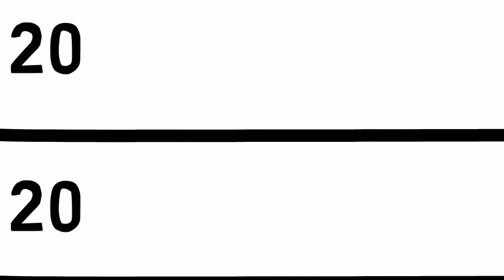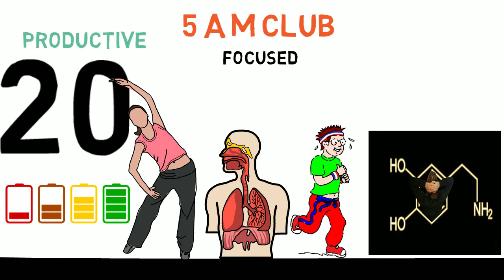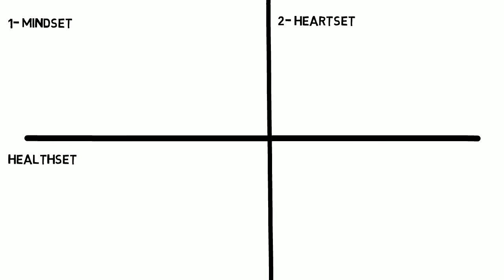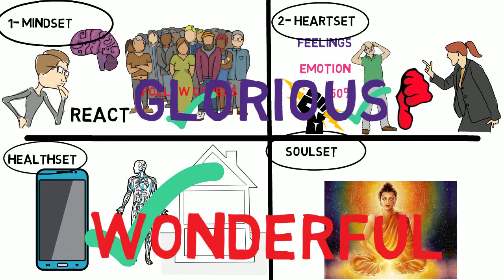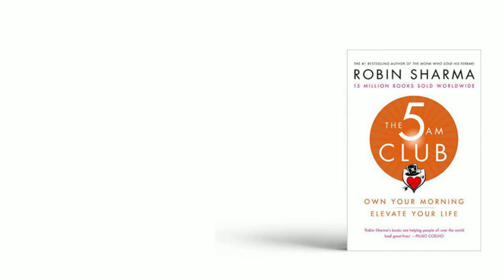The 5 AM Club | Hindi Book Summary | Robin Sharma in Hindi | 20 20 20 Rule हर सुबह सिर्फ ये करो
Hello dosto this is a great book “ The 5 AM Club” The writer of this book is Mr. Robin Sharmas.
Robin Sharma tells the story of a fictional artist, an entrepreneur, and a tycoon to explain the benefits of rising early every morning.

The book isn’t the first to think of waking up early. Many great thinkers, artists, and public figures have used an early morning routine as part of their success.

Now, more than ever, it’s vital to take full advantage of the early morning before the day’s distractions.
Three main takeaways from The 5 AM Club are:

Many successful people have a daily habit of rising early
Small, frequent advances lead to unimaginable results over time
To truly be great, continue to step outside your comfort zone, even after your life is changing for the better
In the book, they talk about the 20/20/20 framework for the first hour of your day. The framework is three sets of twenty minutes for the following.

Physical exercise: This can be a gym session, some yoga, or even a short run.
Reflection: Fill in a journal, or meditate.
Learning: Read a book, listen to a podcast or read a newspaper
You can tweak the morning routine to suit you. For example, you may want a longer work out.

The routine should be done every day for 66 days, which is, on average, the time it takes to make a behavior a habit.
The best thing about self-improvement is that it is never finished.

If you continually push yourself past what is comfortable, regardless of what you’ve already accomplished, you’ll continue to grow.

Take this story between famous choreographers Agnes De Mille and Martha Graham.

De Mille had just received a lot of fame and recognition for her work on Oklahoma!, however, felt the show was so different from what she wanted to be doing.

She reached out to a colleague and friend, Graham, for support.

In response, Graham reminded her that a true artist is never satisfied.

This dissatisfaction and need for more is exactly what pushes great people forward.
there are a few things that I can bring into my routine. For example, the no screen time after 8 pm will be tricky but should be a focus going forward.

This book is perfect for anybody who is overwhelmed and overworked. I would also give this book to anybody who has a side-hustle. The emphasis on resting is overlooked to a lot of part-time business owners.
5 am club book pdf
Robin sharma in hindi

5 am club book summary pdf

the 5 am club pdf download free

the 5 am club pdf free

the 5 am club review

5 am club book in hindi

5 am club book pdf